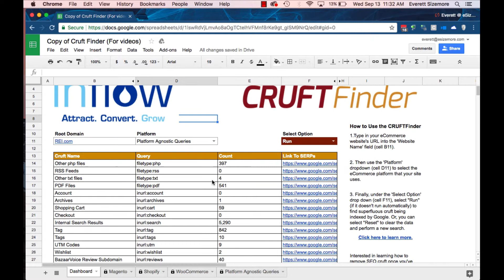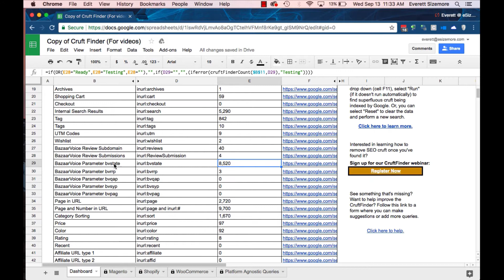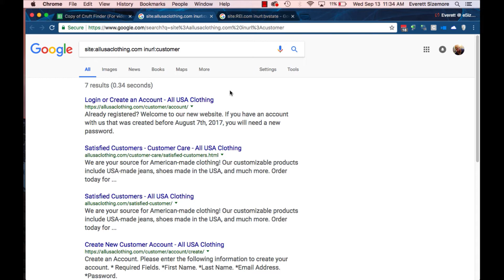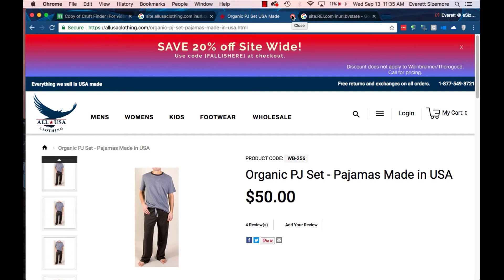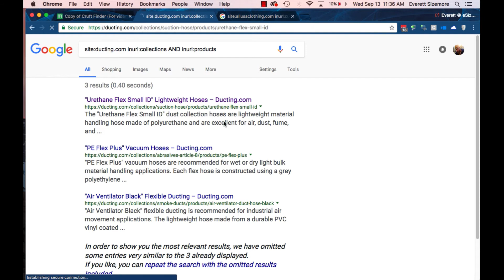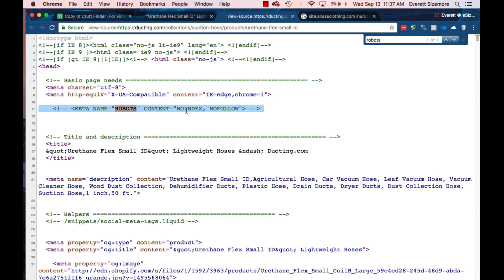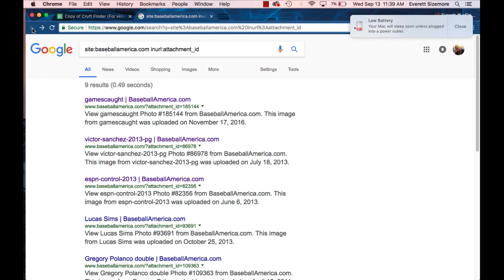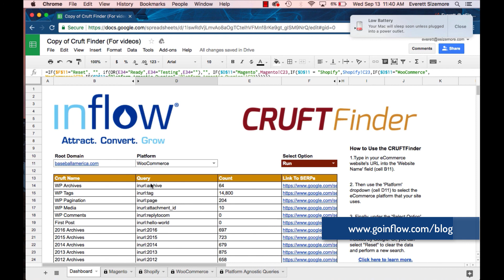How to: Our Free SEO Cruftfinder Tool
Watch a walk-through of our free SEO tool, the Cruftfinder, presented by Everett Sizemore, Inflow's former director of SEO strategy. Learn how to find and clean up the site content that's hurting your organic rankings today.

Want more digital marketing guidance like this? Check out our blog and sign up for our Inflow Insights newsletter

Inflow is an award-winning eCommerce marketing agency, serving SEO, CRO and PPC wins to clients across the world.